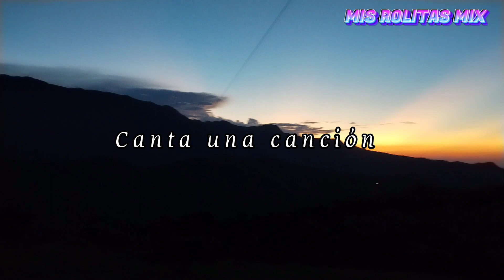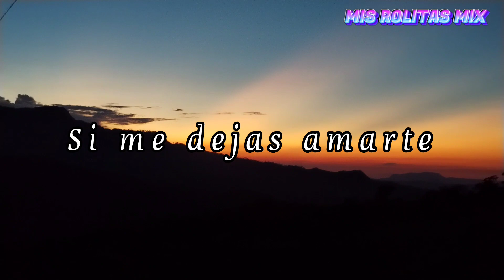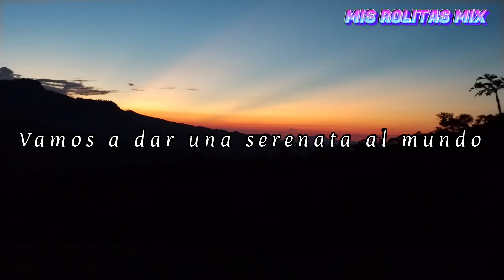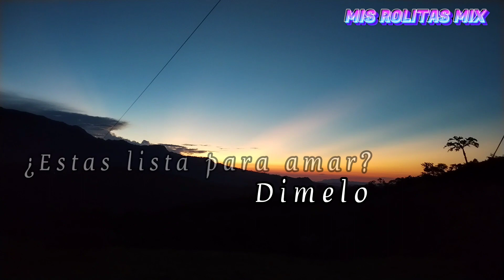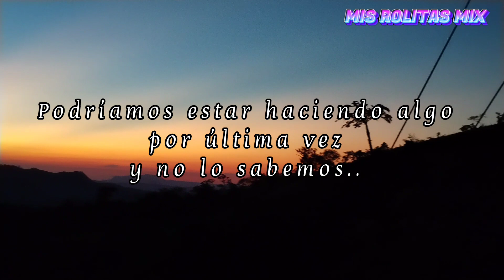Are You Ready for Love🫂❤️🙌🏻¿Estas lista para amar? /Elton John/Disfruta de la vida 🌻🥰💕